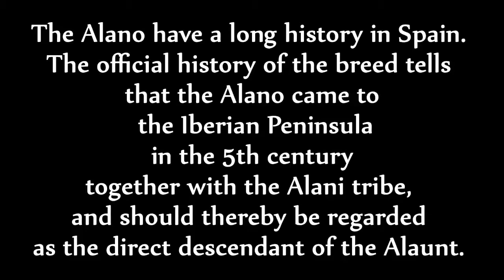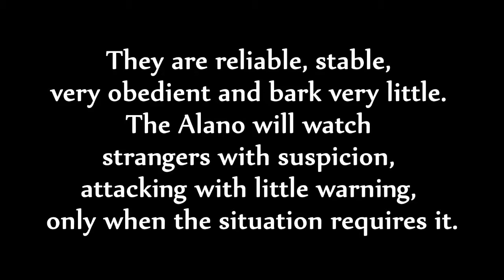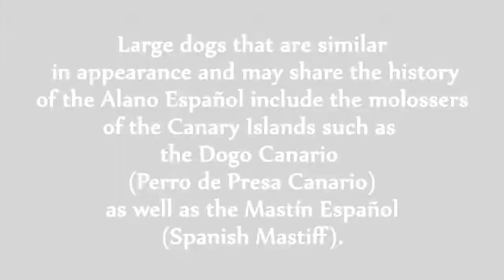Alano Español - Ancient Spanish Bulldog - Review.mp4